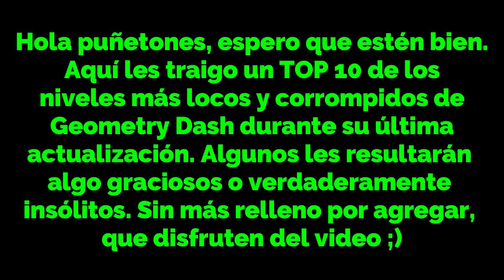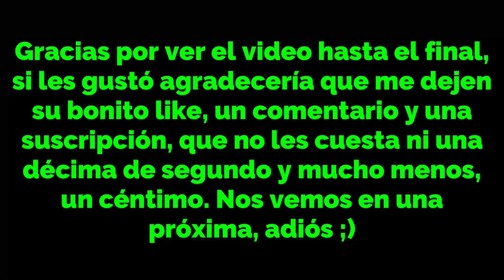Geometry Dash | TOP 10 niveles más locos y corrompidos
GAMEPLAY | Geometry Dash.

Con la más reciente actualización de este hermoso juego, se han venido creando niveles de un estilo muy diferente al habitual, unos vistosos y otros, que nos dejan con el hocico hecho un hexágono. Aquí les muestro algunos niveles muy locos, que hacen cuestionar qué estaban pensando los creadores, pero en fin, son muy graciosos y entretenidos. Recopilación al puro estilo de MikhaXX.

| Geometry Dash es un videojuego de plataformas cuyo protagonista es un personaje cúbico que debe pasar una serie de obstáculos para poder llegar a la meta. Además existen distintos modos de jugabilidad como las duales o cambios de velocidad, y una infinidad de niveles de distinta dificultad, decoración/efectos especiales y duración para que los puedas disfrutar. También puedes ganar recompensas como monedas, orbes, llaves, shards o distintos vehículos y colores para tu colección, además de crear tus propios niveles en el modo editor y hacerte con el modo práctica para mejorar tu memoria gráfica y coordinación |

| "Nunca te rindas, tú puedes ser un ganador" |

Divisiones:
00:00 Introducción.
00:10 Lobotomía funk.
01:50 Lobotomía en marcha.
02:30 Lunas libres de lobotomía.
03:14 Lobotomía brillo de sol 2.
04:48 Danza de la lobotomía.
05:32 Lobotomía.
06:17 Lobotomía brillo de sol.
07:40 Lobotomía apresurada.
08:25 Cuando haces tus momos.
09:19 Estilos de lobotomía.
09:48 Despedida.

Publicado a las 06:39PM | Hora de Ecuador (UTC-05) | Lunes, 29 enero 2024.